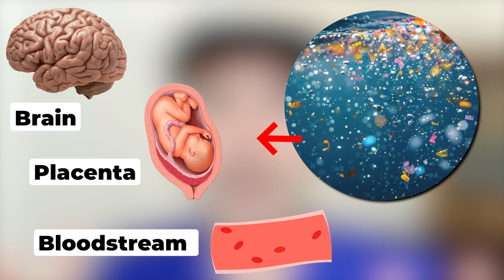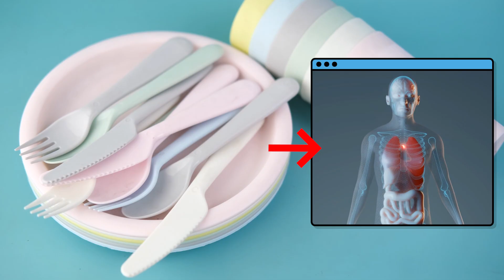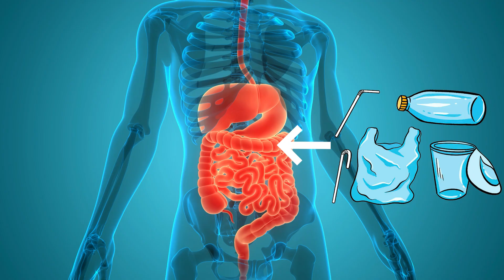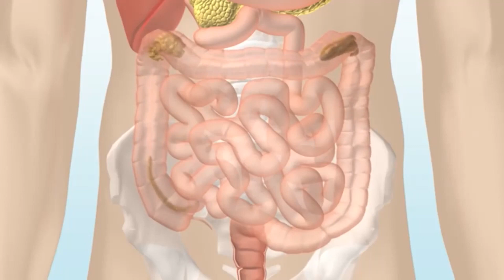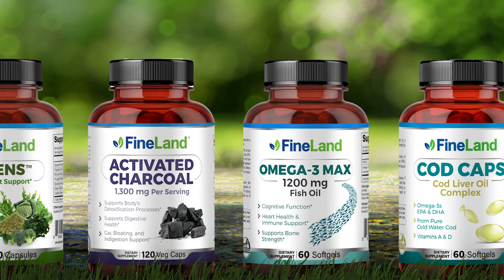MICROPLASTICS DETOX CLEANSE: How to Remove These HIDDEN TOXINS from Your Body (SCIENCE-BACKED)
Did you know you could have microplastics circulating through your body right now without knowing it? Recent groundbreaking studies have detected plastic particles in human blood, lungs, and even vital organs like the liver, brain and placenta!

In this eye-opening video, I reveal the disturbing truth about how these toxic particles are silently accumulating in your body and potentially causing serious long-term health issues.

⚠️ SHOCKING FACTS YOU NEED TO KNOW:
- The average person consumes a credit card worth of plastic EVERY WEEK
- These particles can cross the blood-brain barrier and accumulate in your organs
- They're linked to hormonal disruption, inflammation, and even cancer

✅ DISCOVER THE COMPLETE DETOXIFICATION PROTOCOL:
- Critical dietary changes that prevent further accumulation
- The specific supplements, dosages and timing for maximum effectiveness
- Daily habits that dramatically reduce your exposure to these particles

📊 I'll share the latest research and practical solutions to help you:
- Enhance your body's natural detoxification pathways
- Protect your vital organs from plastic accumulation
- Reduce your daily exposure to microplastic sources
- Monitor your progress with practical methods
- Safeguard your family, especially children who are most vulnerable

Your future health depends on addressing this invisible threat NOW before accumulation reaches critical levels.

microplastics detox,

remove microplastics from body,

plastic particles in blood,

microplastics in organs,

detoxify from plastics,

natural detox methods,

plastic toxins health,

microplastic health effects,

environmental toxins,

detoxification protocol,

plastic detox supplements,

reduce microplastic exposure,

BPA detox,

phthalates detox,

plastic pollution health,

science-backed detox,

detox heavy metals and plastics,

how to cleanse body of plastics,

plastic in blood research,

microplastics health danger,